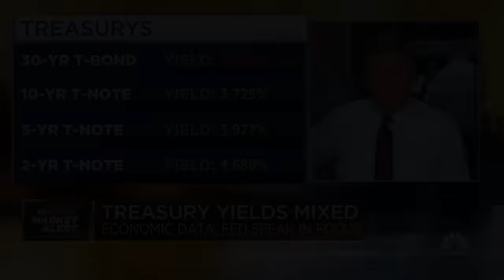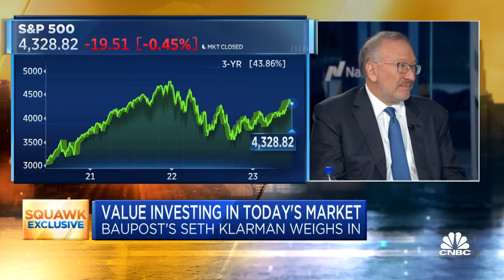Legendary investor Seth Klarman on investing challenges: We've been in an 'everything bubble'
Legendary investor Seth Klarman, The Baupost Group CEO, joins 'Squawk Box' to discuss the changing market landscape, the challenges facing investors, value investing in today's market, and more.